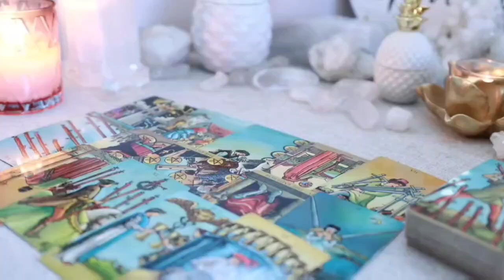LEO 🌞 A New Dawn of Possibilities Will Shine Upon You… Will You Bask in Its Glory?✨TAROT TODAY